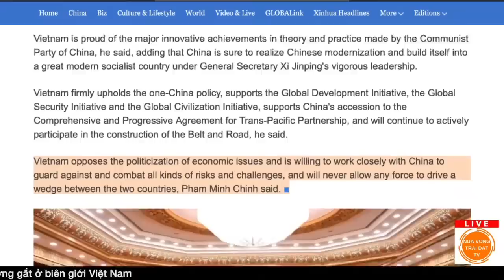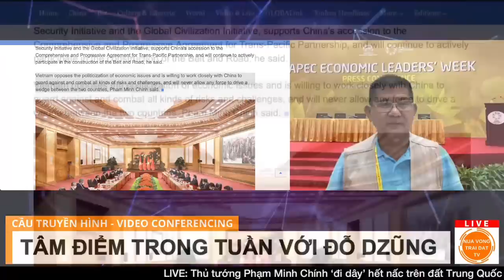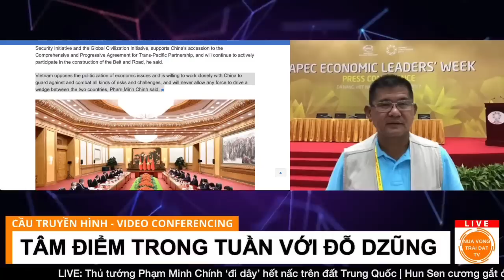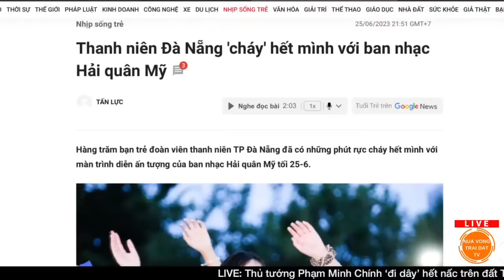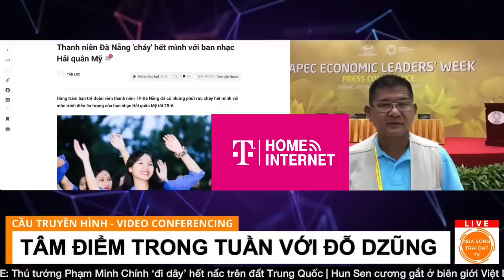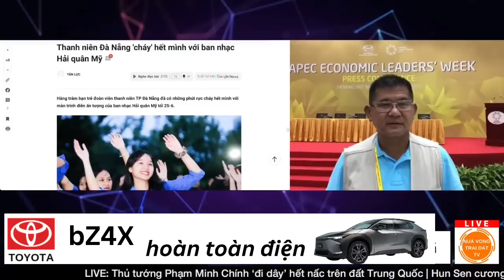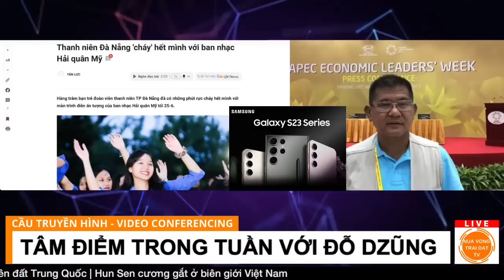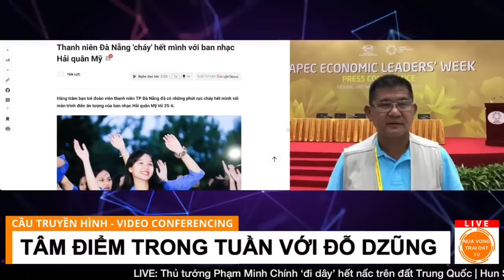Bắc Kinh lo sợ điều gì ở Hà Nội? [Đỗ Dzũng x NVTDtv]